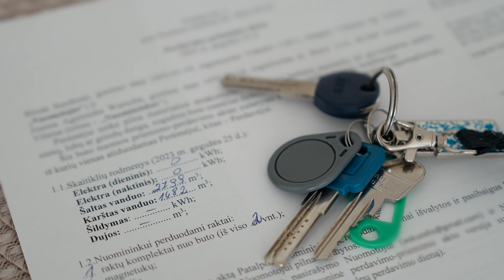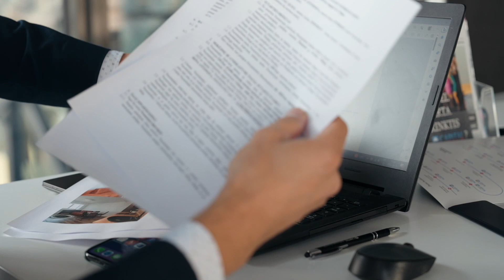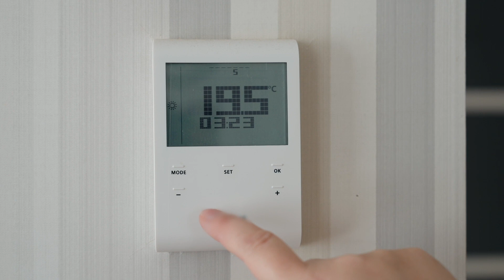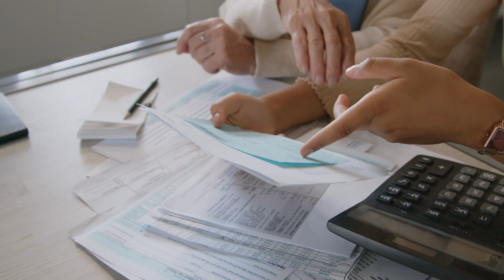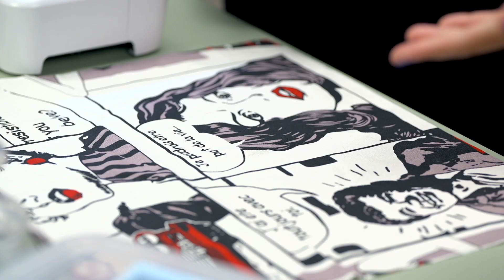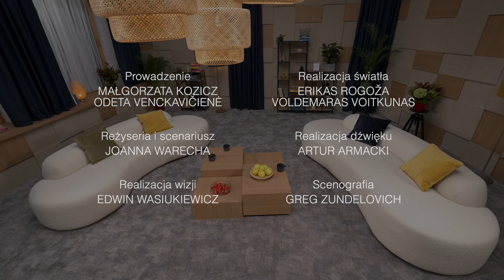TYGIEL | Wynajmować, kupować czy budować? #31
Najnowszy odcinek „Tygla” będzie poświęcony marzeniom o własnym kącie: wynajmować, kupować czy budować? Odpowiedź na to pytanie ma właścicielka firmy koordynującej budowę domów jednorodzinnych Katarzyna Bylińska.

Agent nieruchomości Michał Racewicz podpowie, jak znaleźć najlepszą ofertę i uniknąć kłopotów. A dla tych, którzy mają już swoje cztery ściany, pokażemy, jak dodać im przytulności – wykonać autorską poszewkę na poduszkę.